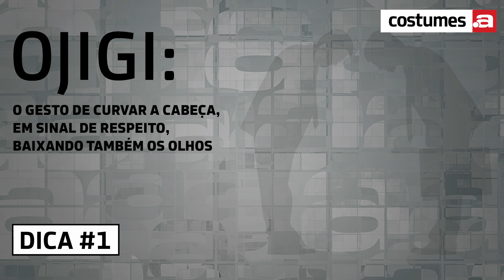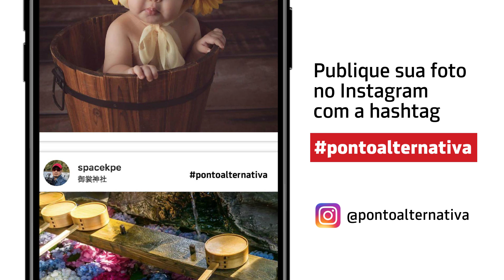Cinco gestos que os japoneses fazem e geram confusão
Veja os cinco gestos que os japoneses fazem e podem gerar confusão entre os estrangeiros